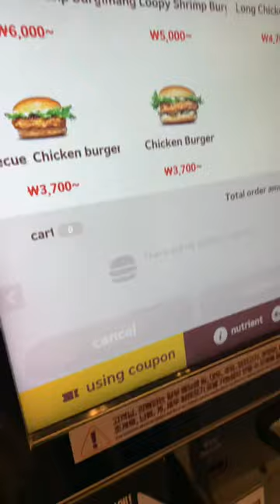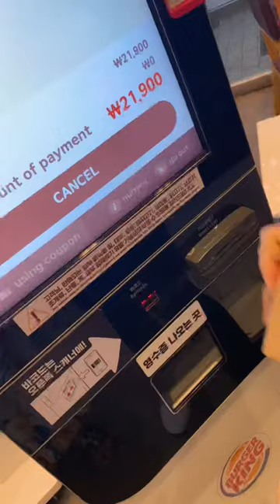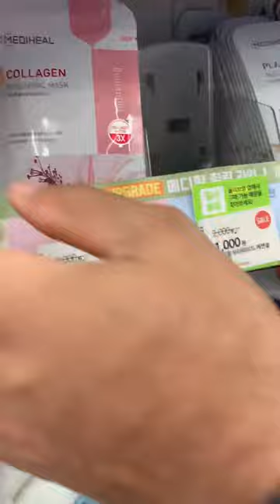Sunday Dinner At Burger king in Korea 🇰🇷❤️🇵🇰🍟